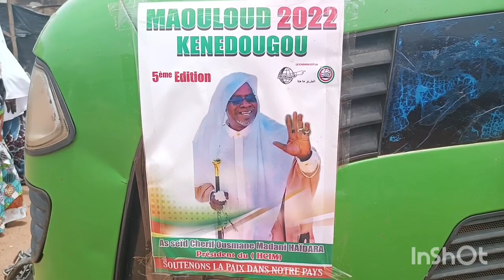Haidara - Direct : Accueil SIKASSO Le 23 Mai 2023. Les Préparatifs.